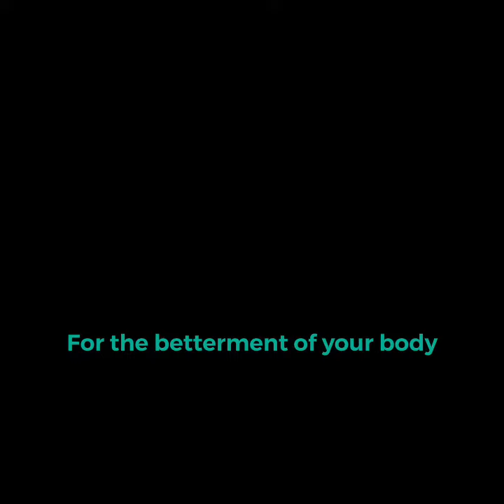Plank Day 1444- 4.11.22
🦾Strong Core = 🦾Strong Foundation

PLANKS + A CAP & Legs
High Plank
✨Lunge (r, l)
✨Cross Knee Drive (r, l)
✨Lunge (r, l)
✨Spider Man Knee (r, l)
✨Knee Tap r, l, r, l)
✨Repeat, initiating the movement on the other side

Try it. Get your planks in friends!